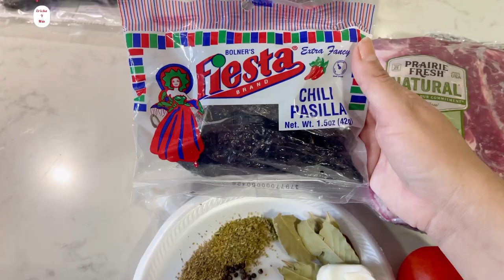💥 BARBACOA DE PUERCO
Esta Barbacoa es una delicia 😋
Muy fácil de hacerla y económica